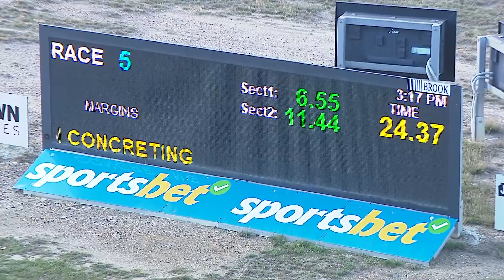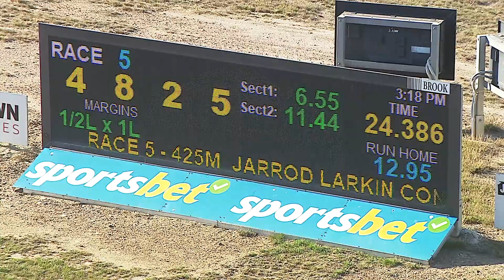BEN WED 01 MAY 24 R5